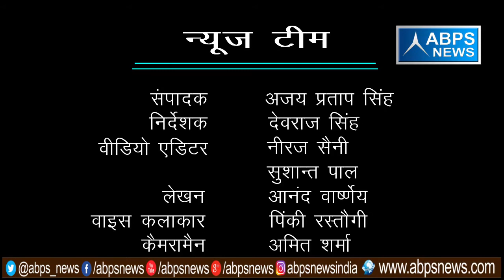गांव - नगला कली , ब्लॉक - सादाबाद , जिला - हाथरस